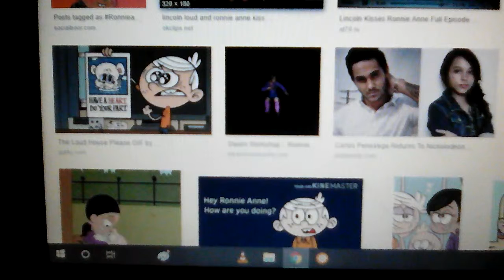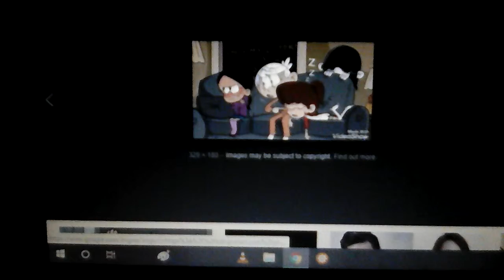The loud house ; lincoln and ronnie anne : awie - di penjara janji ( music video ) , awie vevo / awi